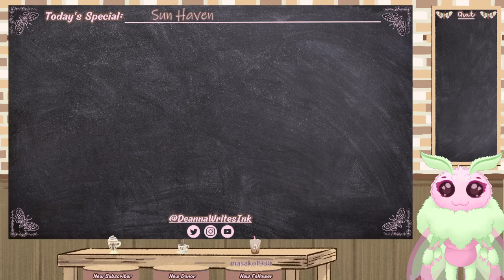Moth is Making a Celebrating the Holidays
We helped get the ingredients for the Big Soup and we're ready for a nice relaxing holiday. What will the next year in Sun Haven hold?

And is Dynus the Moon Dragon really as intimidating as everyone says?

Mondays, Tuesday, Thursdays, and Fridays.